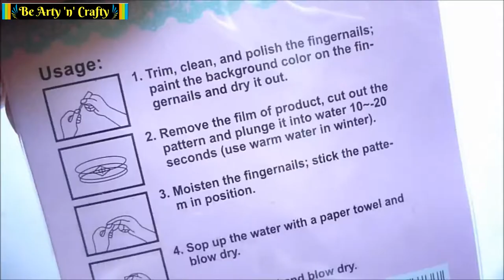Nail Art Designs - Series 2018 - Manicure with the help of Stickers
Floral Manicure - the easiest way is to use special water-based nail stickers. Today they are quite easy to find. Water stickers can be easily applied to the nails on your own.

To do this, apply a lacquer base, let it dry and carefully cut the sticker. Then dip it in water for a about 30 seconds, then pull with tweezers, attach to the nail and smoothen it out. Wait until the sticker driescompletely. Blot with a tissue, cover the nails with a lacquer polish.

In these videos you can watch new nail art of 2018.
Here is the compilation of great nail ideas in vogue, selected pretty randomly.
This amazing nail tutorial will guide you through applying polish on the
nails in the most creative and simple way, using tips and tricks alongwith
all the necessary nail accessories,

This easy nail art will bring out the artist in you.

Comment and let us know which one is your favorite!

Credit : Katiam Nails